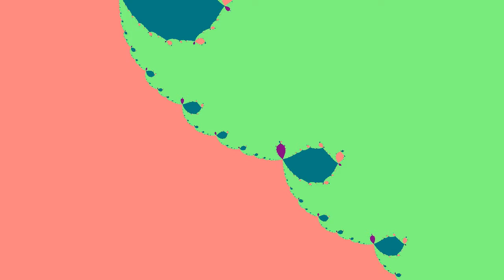Exploring the Newton Fractal of a order 4 polynomial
The Newton Fractal of any differentiable function shows which root one approaches when using Newton's method for any starting point on the complex plane.

Newton's method: x=x-f(x)/f'(x)